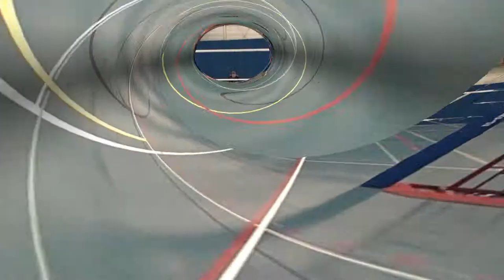Next Volley H1 - DIO Bedum 21-01-2017 SET 2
Wedstrijdbeelden van de topdivisiewedstrijd tussen Nextvolley Dordrecht en Dio Bedum gespeeld op 21 januari 2017 in Sporthal de Dijk